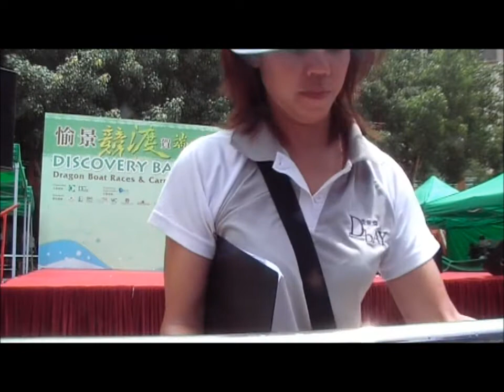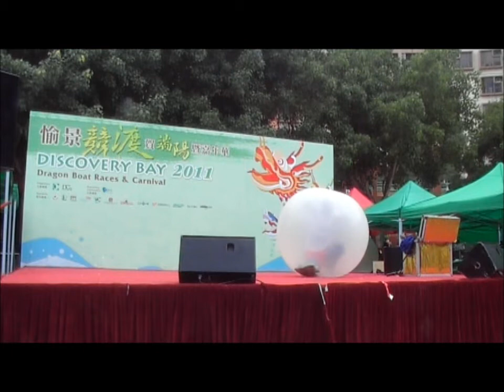Big Ben Archives: Wild Water Show. 6 June 2011